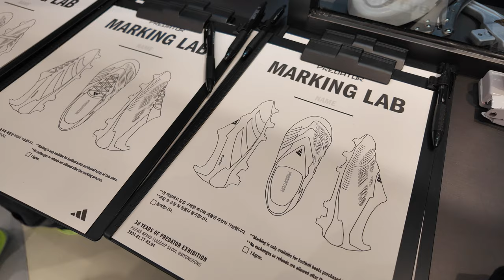헉!! 축구화에 내이름을 새긴다! - 아디다스 프레데터 레이져 프린트!